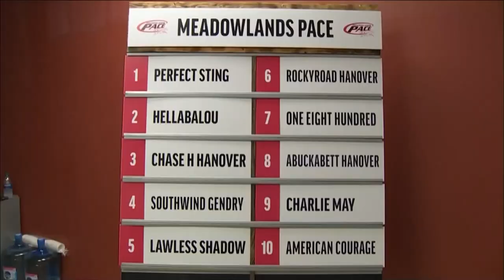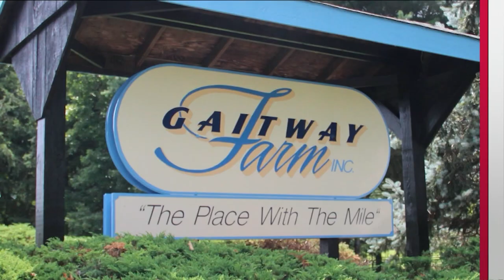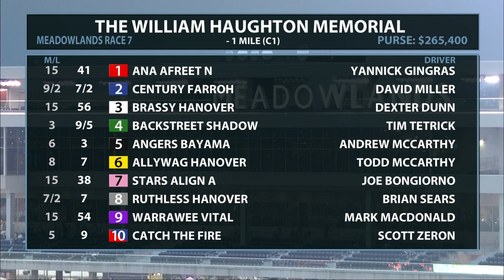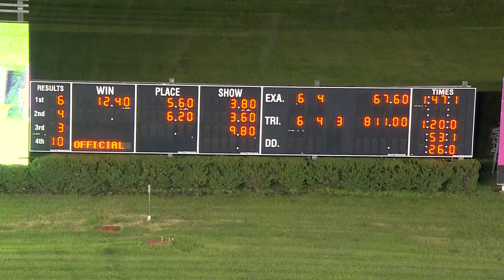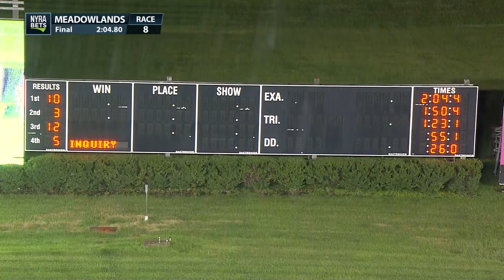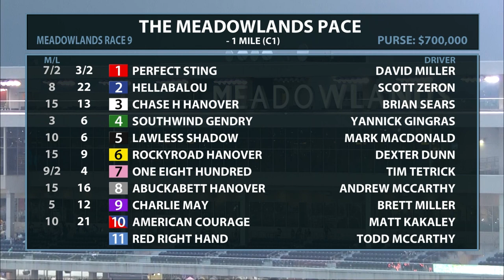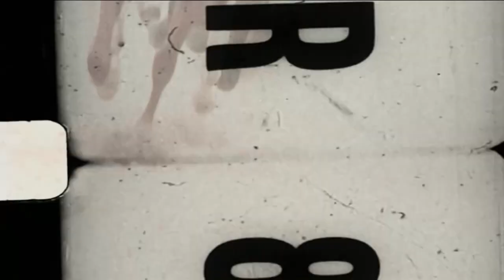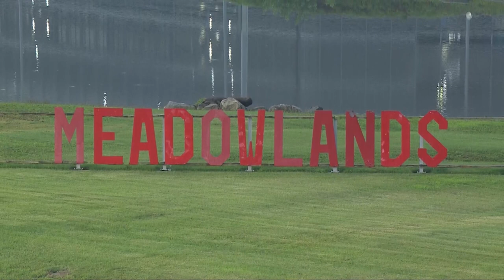Meadowlands Pace Show on America's Best Racing & Fox Sports 2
Racing from Meadowlands Racing & Entertainment on Meadowlands Pace night - July 17, 2021